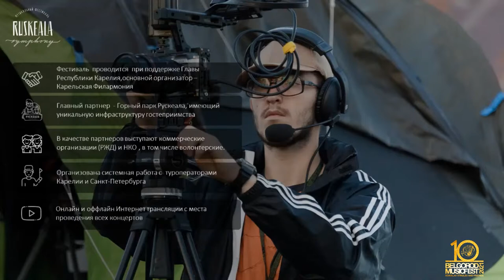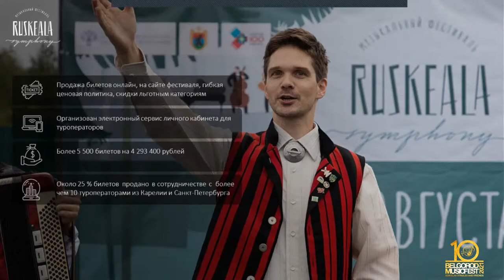«Media+Music». Ирина Устинова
«Media+Music». Ирина Устинова – директор Карельской государственной филармонии, заслуженный работник культуры Республики Карелия;
Тема: Современные подходы в деятельности филармонии, взаимодействие с  аудиторией, проектная работа.